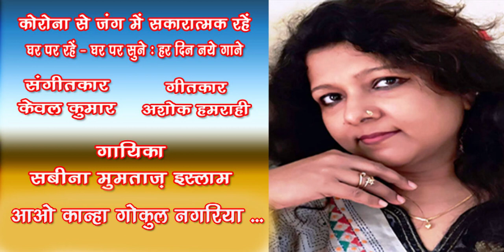Aao kanha gogul nagariya /Sabina Mumtaz Islam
Aao kanha gogul nagariya
Raag - Mishra Bhairavi/ Taal - Keherva
Singer - Sabina Mumtaz Islam

सबीना मुमताज़ इस्लाम एक ख्यातिप्राप्त गायिका हैं। संगीत से लगाव उन्हें बचपन से ही रहा। दस वर्ष की उम्र में उन्होंने ऑल असम म्यूजिक कम्पिटिशन में प्रथम पुरस्कार जीता था।
शास्त्रीय- उपशास्त्रीय गायन में पारंगत सबीना इस्लाम ने देश और विदेश में अपने कार्यक्रमों से संगीत के क्षेत्र में अपनी ख़ास जगह बनाई है। वह ऑल इंडिया रेडियो और दूरदर्शन में एक पूर्णकालिक कलाकार हैं, जहां वह ख्याल और लाइट लाइट दोनों श्रेणी में "ए" ग्रेड कलाकार हैं। इसके अलावा, वह नियमित रूप से विभिन्न टेलीविजन चैनलों में प्रदर्शन भी करती हैं। वह ख्याल और लाइट क्लासिकल श्रेणी में ICCR (इंडियन काउंसिल फॉर कल्चरल रिलेशंस) की एक प्रतिष्ठित कलाकार हैं।उन्होंने "हर हर हरमोमकेश" आदि कई फ़िल्मों में प्लेबैक भी किया है। राष्ट्रीय और अंतरराष्ट्रीय पुरस्कारों से सम्मानित सबीना इस्लाम की गायकी का एक ख़ास अंदाज़ है, जो आपको उनके गाए इस गीत में भी नज़र आएगा। ... सुनिए... Like करिए .… Share करिए .और अपने विचार भी अवश्य लिखिए। धन्यवाद🙏